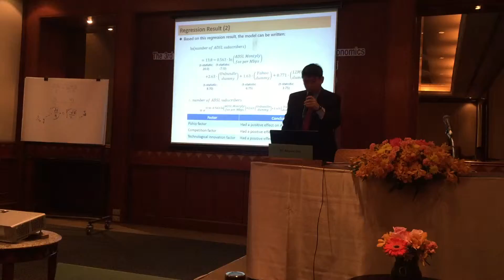OTT started the argument.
MIC expert and official on Telecom Policy of Japan